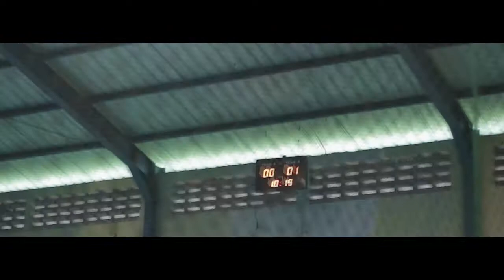Universitas Balikpapan Himpunan Teknik Mesin